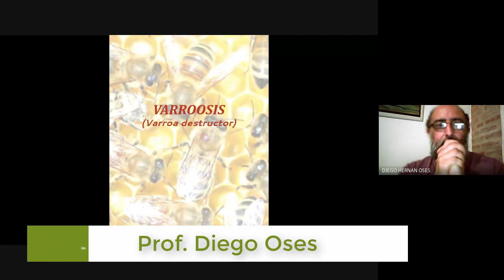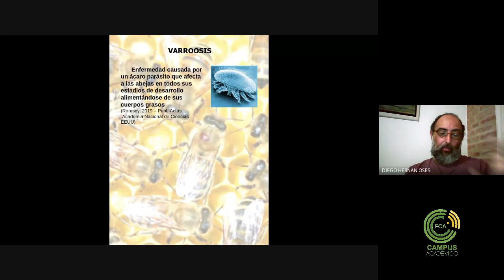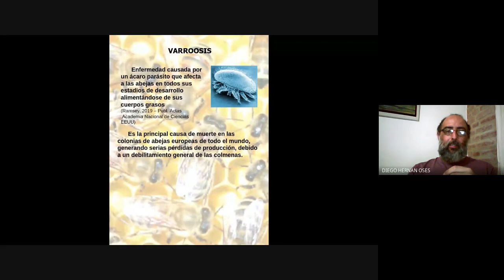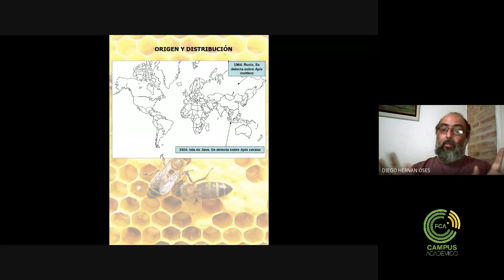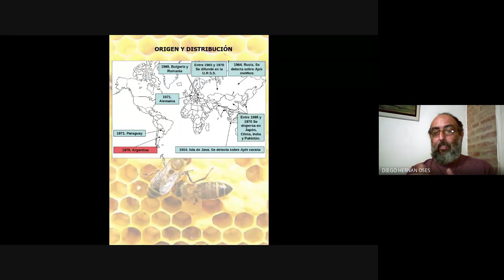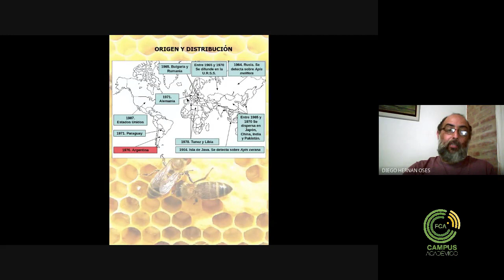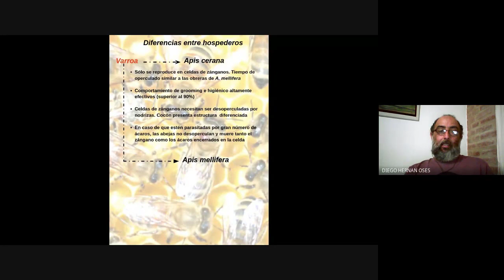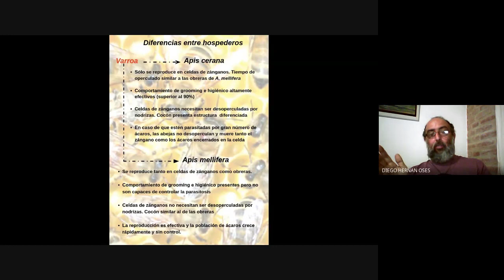Enfermedades que afectan a la abeja (parte 1)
Curso: Iniciación de apicultura
Tema: Enfermedades que afectan a la abeja
Docente: Ing. Agr. Diego Oses